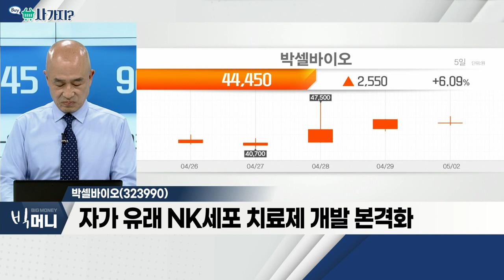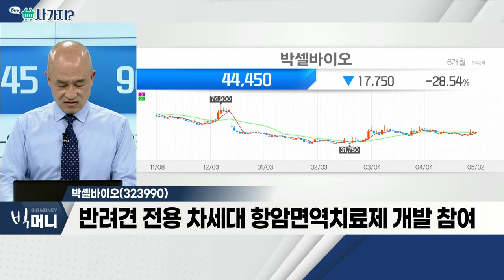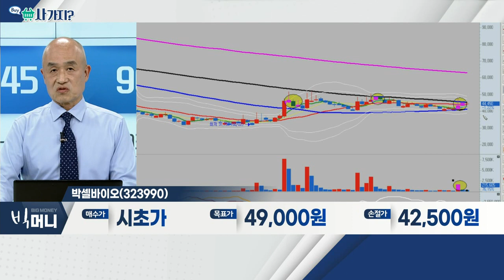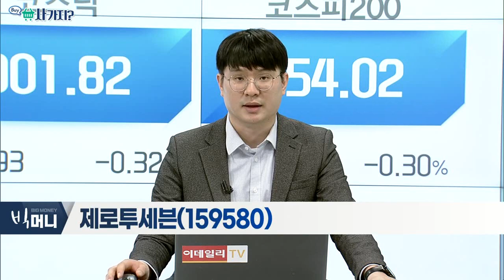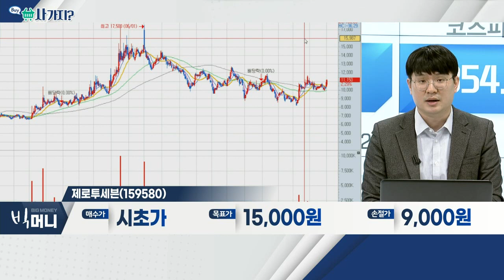박셀바이오(323990), 제로투세븐(159580)_사가지 (20220502)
박셀바이오(323990)
- 자가 유래 NK세포 치료제 개발 본격화
- 반려견 전용 차세대 항암면역치료제 개발 참여
- 'Vax-NK' 간암 국내 2a상 환자 절반 등록

제로투세븐(159580)
- 분기 실적 견고
- 중화권 시장 매출 증가세
- 인구 '절벽' 문제, 부처 신설 구상 계획 수혜